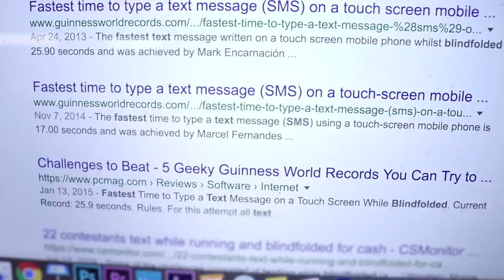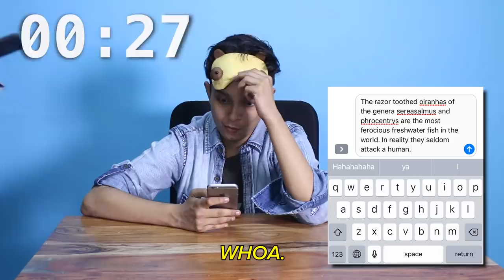I Tried Breaking The Easiest World Records | Feat. Shayan Roy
Shayan scoured the internet for the easiest world records to break, like the "Most lemons caught while blindfolded", and the "Fastest time to unravel a roll of toilet paper with one hand." Turns out, it's not as simple as it sounds.

Did Shayan manage to get himself into the record books? Watch this video to find out!